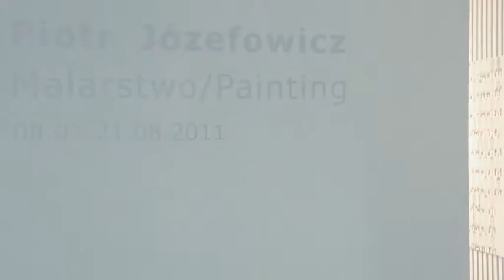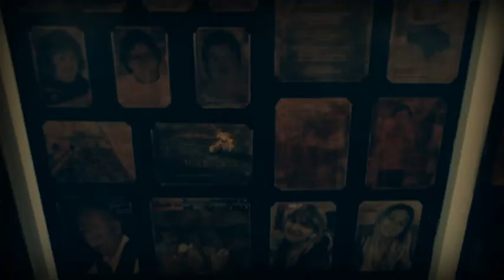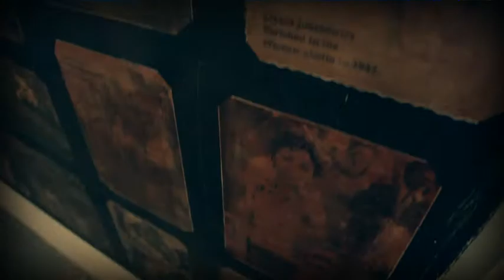Piotra Józefowicz. Malarstwo / Painting. Wystawa CSW Łaźnia 1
Piotr Józefowicz w CSW Łaźnia zaprezentował kilka najnowszych cykli malarskich. Są one swoistą narracją o współczesności, czasie i pamięci. Każdy z nich rozwija się w czasie, większość nie jest skończona -- na obrazach pojawiają się coraz to nowe warstwy, złożone z ikonicznych przedstawień naszej cywilizacji, przeplatających się z prywatną historią artysty. Ostatnia wieczerza Leonarda da Vinci zestawiona zostaje z sceną z Pokemonów. Artysta gra narracjami zaczerpniętymi z mediów, znanymi z podręczników historii, zbierając zdjęcia od osób o nazwisku Józefowicz tworzy fikcyjną opowieść o swojej rodzinie, podczas gdy w innym cyklu igra z nawykami malarskiej percepcji. // The artist presented a few of his latest painting cycles. They are a specific narrative on modernity, time and memory. Each work develops in time and most of them are unfinished  the paintings are constantly updated with new layers of paint revealing iconic depictions of our civilisation entwined with the artist's private history. The Last Supper by Leonardo da Vinci is contrasted against a scene from the Pokémon movie. The artist draws on well-known narratives from the media and history books, by gathering photographs from people named Józefowicz he creates a fictional story about his family, while in the other cycle he challenges the habits of the painter's perception.